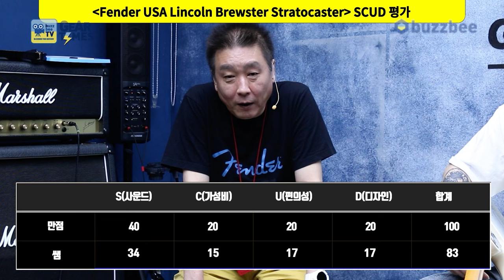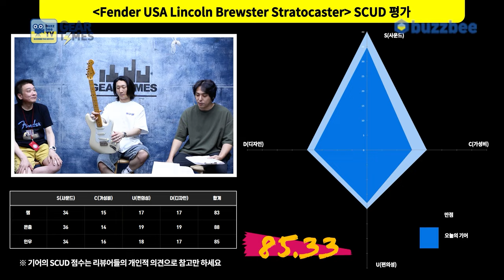[GearTimes 4042회] 펜더 Fender USA Lincoln Brewster Stratocaster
펜더 Fender USA Lincoln Brewster Stratocaster

0:00 오프닝
7:04 스펙(Spec)
8:25 사운드 테스트 (Sound test)
16:34 시연 (Demo)
18:29 한줄평
19:23 점수